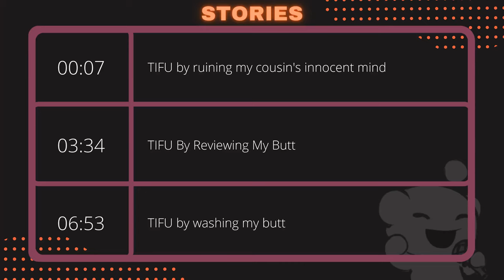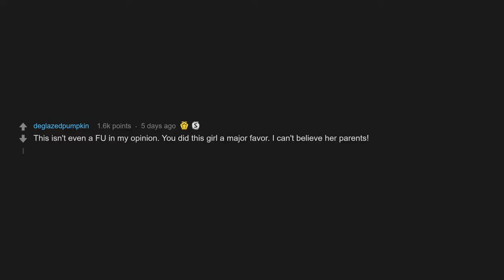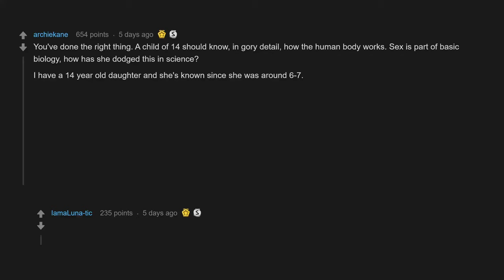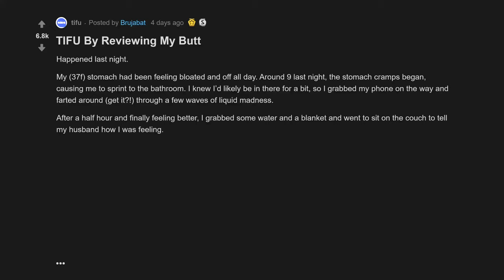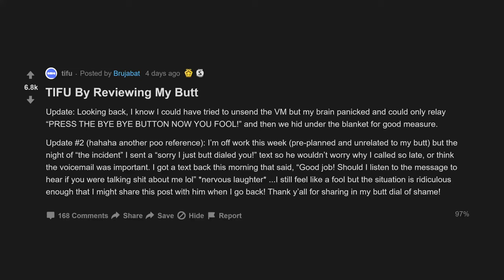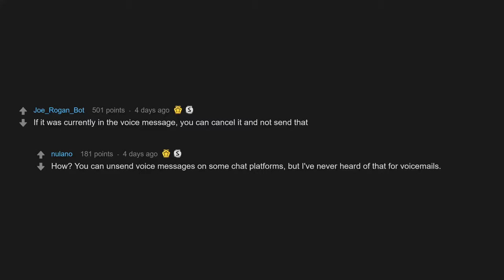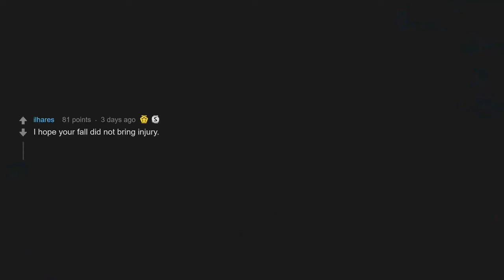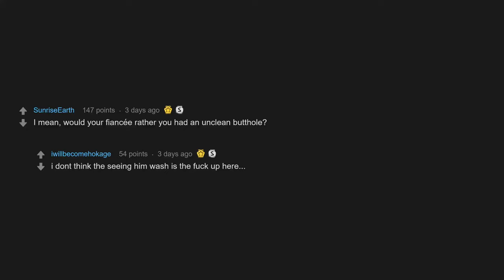TIFU By Ruining My Cousins Innocent Mind (r/tifu Top Posts | Reddit Stories)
00:07 TIFU by ruining my cousin's innocent mind
03:34 TIFU By Reviewing My Butt
06:53 TIFU by washing my butt